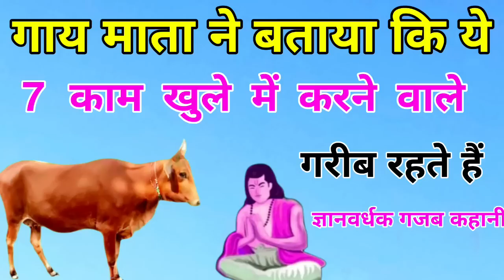ये 7 काम किसी के सामने ना करें!| तो आपको कभी पछताना नहीं पड़ेगा / Story of Cow.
About this video-Story of Cow.
Very Imotional Story And Very Authentic things.